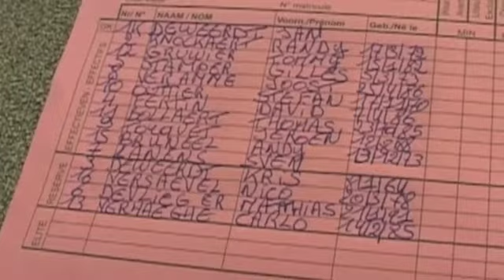Voetbalwedstrijd SK Elverdinge -K.EVC Beselare 10 April 2011 deel 1.m4v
Voetbalwedstrijd in gewestelijke reserven reeks J tussen SK Elverdinge en K.EVC Beselare tijdens seizoen 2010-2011gespeeld  op 10 April 2011 . Einduitslag 2-5
1ste deel video.